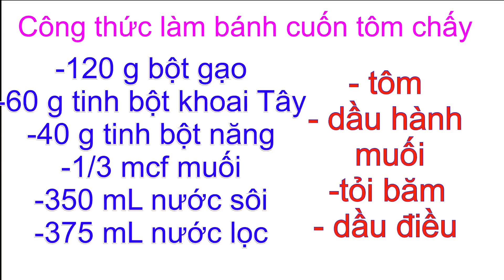Bánh Cuốn Bánh Ướt Cách Làm Tôm Chấy Kiểu Này Ngon Và Dễ Thành Công Hơn Nè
Trong những video lần trước Tina đã chia sẻ những công thức và cách thức làm bánh cuốn ướt rất ngon , và có nhiều người đã gởi lời khen ngợi và cảm ơn làm Tina có thêm đọc lực tiếp tục làm .
Video lần này Tina chia sẻ thêm công thức và cách thức làm bánh cuốn ướt tôm cháy rất đặc biệt. Công thức pha bột rất chuẩn , có hướng dẫn thêm thêm bí quyết làm tôm chấy .
Video có ghi công thức rất chi, rõ ràng , dễ hiểu.
Hãy phổ biến rộng rãi trên toàn thế giới để mọi người cùng làm bánh thành công.
Muốn biết Tina sử dụng nguyên liệu và dụng cụ trong video thì hãy bấm chữ more , và view all  phía dưới video.